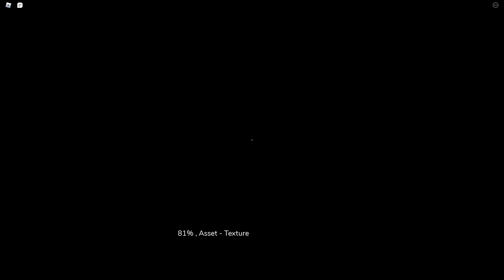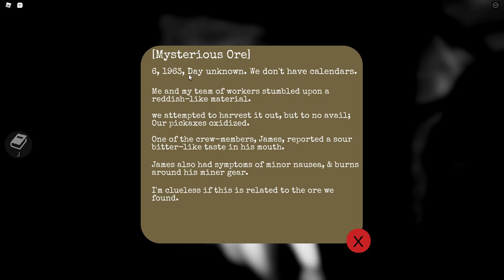Guy Breaks Plate in the Middle of Recording | Frigid Dusk: Part One